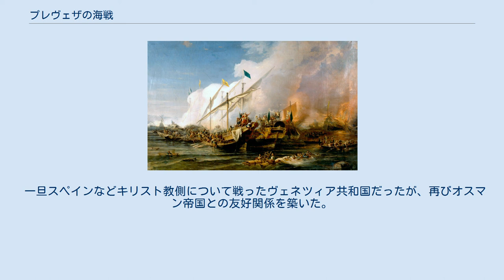プレヴェザの海戦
アンドレア・ドーリア
プレヴェザの海戦時における、ヨーロッパ艦隊の配置 プレヴェザの海戦（プレヴェザのかいせん）は、1538年9月28日、バルバロス・ハイレッディンの指揮するオスマン帝国艦隊と、アンドレア・ドーリアが指揮するスペイン・ヴェネツィア・ローマ教皇の連合艦隊とによって戦われた海戦。
イオニア海、レフカダ島沖が戦場となった。
連合艦隊側は統制が取れずに敗走し、結果、オスマン帝国はクレタ、マルタを除く全地中海域の制海権を握ることとなった。
この優位は1571年のレパントの海戦で揺らぐものの、以後もオスマン帝国は地中海での一大勢力であり続けることになった。
しかしこの勝利には、オスマン帝国側に帰属したバルバリア海賊の影響力無しには為し得なかった。
 1537年、バルバロス・ハイレッディン率いるオスマン帝国艦隊は、エーゲ海、イオニア海に浮かぶヴェネツィアの支配下にあった島々を次々に占領し、地中海の制海権を着実に手にしつつあった。
このような動きに対して、教皇パウルス3世、スペインのカルロス1世、ヴェネツィア共和国を中心とするキリスト教勢力は、アンドレア・ドーリアを総司令官とする連合艦隊を結成して、オスマン帝国艦隊に打撃を加えようとしていた。
 キリスト教側の連合艦隊は、ヴェネツィアの拠点であるコルフ島に集結し、1538年9月コルフ島を出発した。
一方、オスマン帝国側はアルタ湾の内側に集結していた。
 連合艦隊は、湾の入り口にあるプレヴェザに近づいたが、攻めきれないと見るや南方へ退く。
それに対しオスマン帝国艦隊は連合艦隊を追跡し、レフカダ島沖で追い着いた。
連合艦隊は一旦は受けて立とうとしたが、陣形の整わないうちにオスマン艦隊の襲撃を受け、数隻の船がオスマン側に捕獲されたところで、アンドレア・ドーリアによる撤退命令が出て撤退した。
 結局、大した戦闘をしないまま撤退したので、連合艦隊の損害はさほど大きくはなかったが、キリスト教側は大きな失望感を味わい、またオスマン帝国の優位を印象づけることになった。
 一旦スペインなどキリスト教側について戦ったヴェネツィア共和国だったが、再びオスマン帝国との友好関係を築いた。